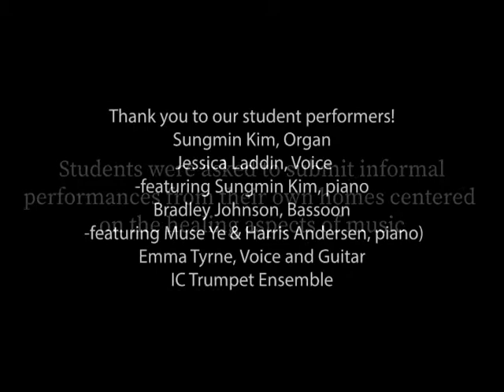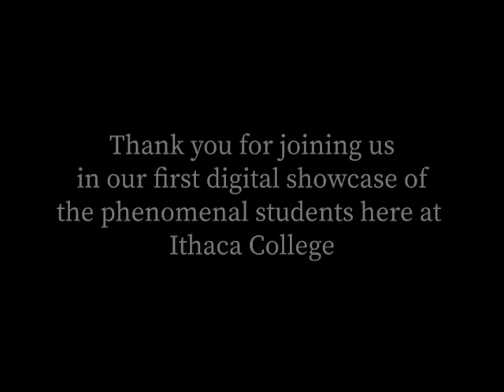Student Convocation Series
The Ithaca College School of Music proudly presents the Fall 2020 Student Convocation Series. IC School of Music students were asked to share informal performances from their own homes centered on the healing aspect of music.

Thank you to our student performers for this concert:
Sungmin Kim, Organ
Jessica Laddin, Voice
Bradley Johnson, Bassoon
Emma Tyrne, Voice and Guitar
IC Trumpet Ensemble